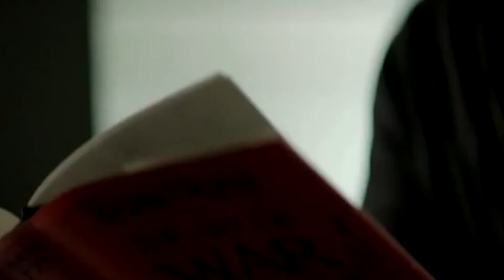Levante-se Motivacional || Os planos de Deus não podem ser frustrados || Bispa Cléo